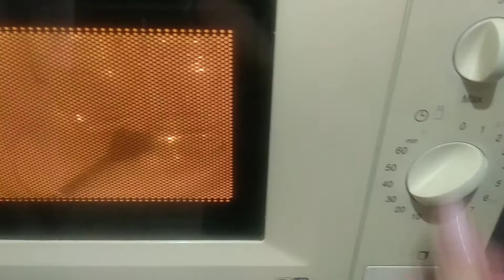Mermelada de frambuesa 🍓SIN hervir 100% natural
Mermelada de frambuesa
250 gr de frambuesa
200 gr de azúcar
1 cuchara de zumo de limón (opcional)